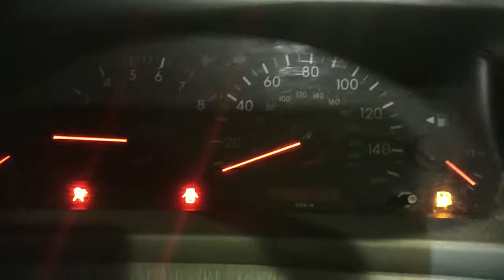V1940 ДВС (Двигатель) Toyota Corolla Verso 1.8vvti 1ZZ-FE